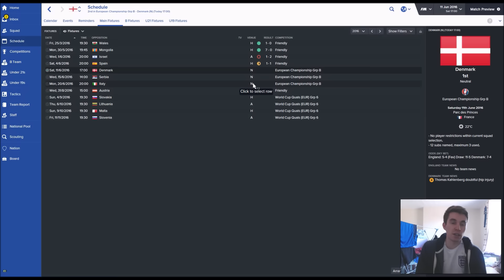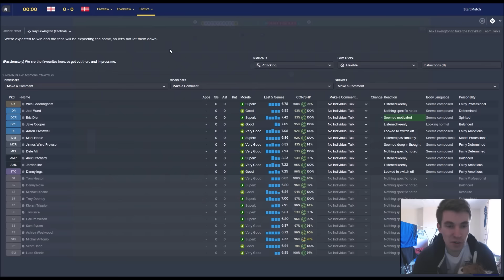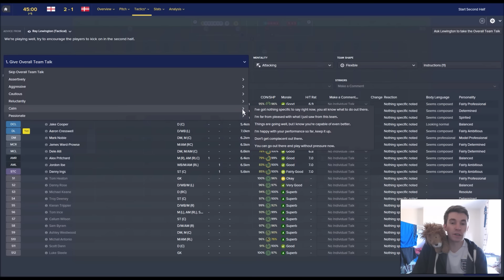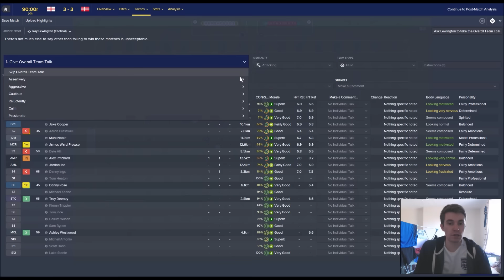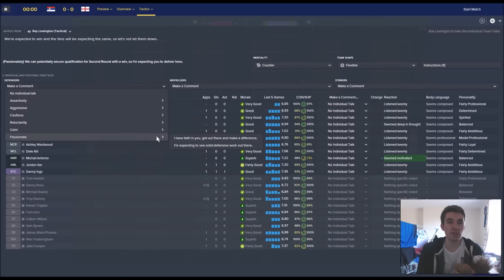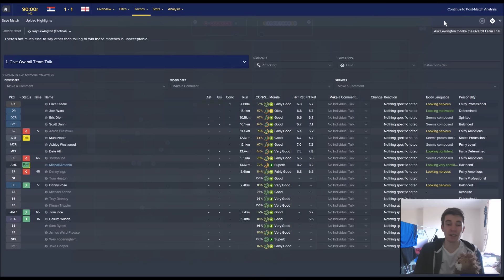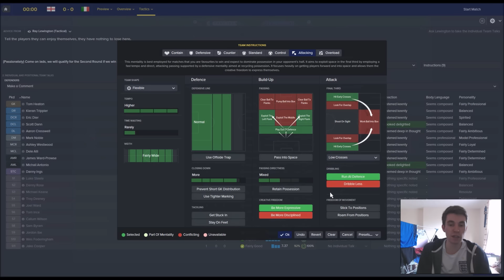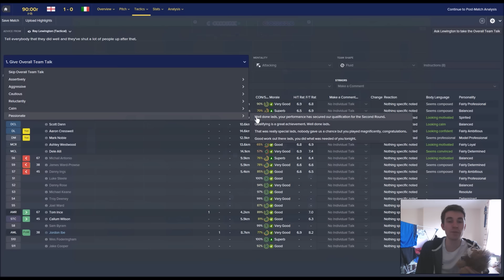Football Manager 2016 | England - The Debut Challenge! #7 - Euro 2016 Group Stage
using code SAVE20-NOVEMB-GAMING